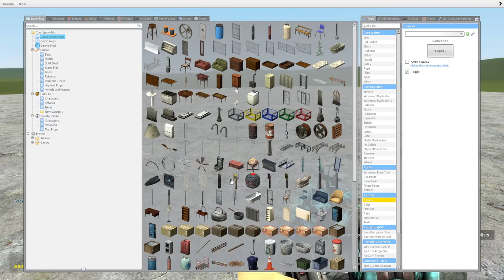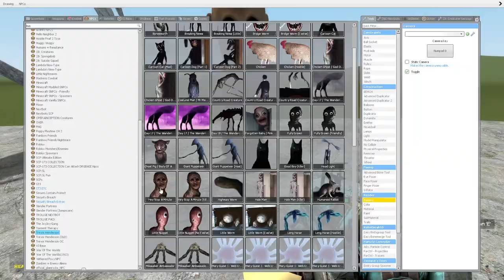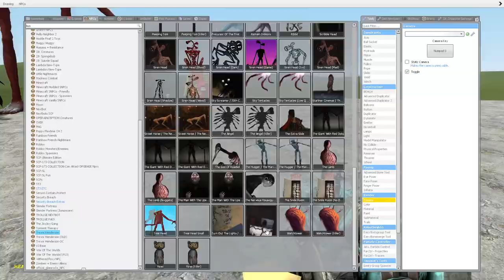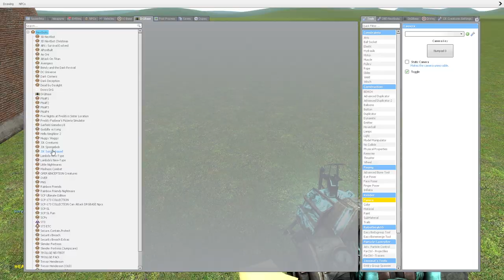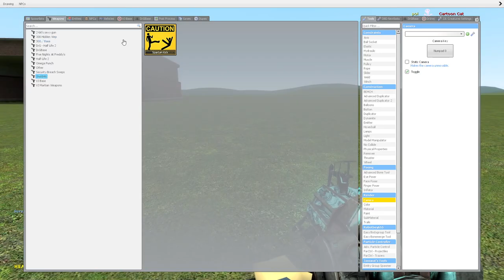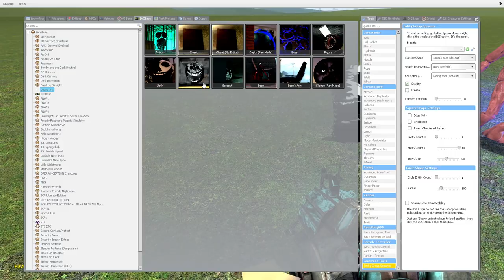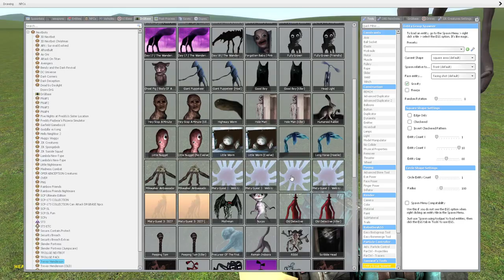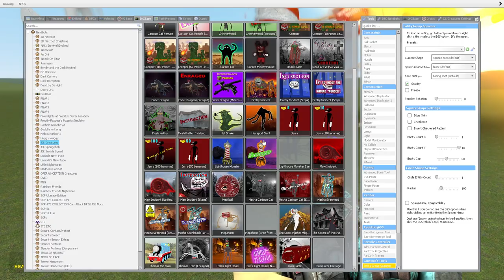PLAYING AS TRAIN EATER, BUS EATER, HOUSE HEAD, THOMAS.EXE in Garry's Mod!